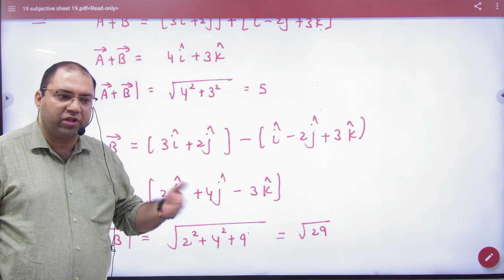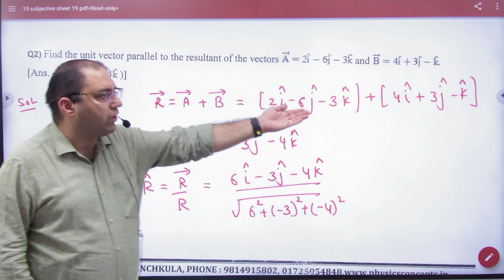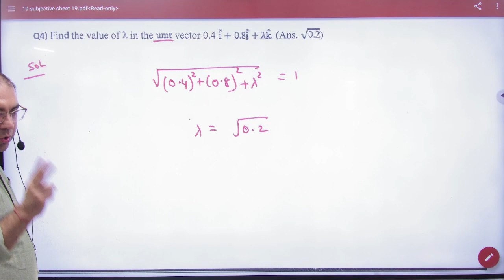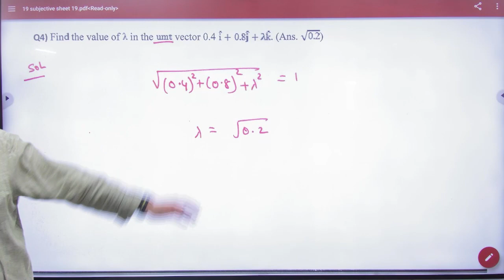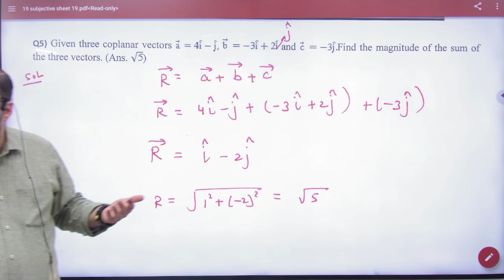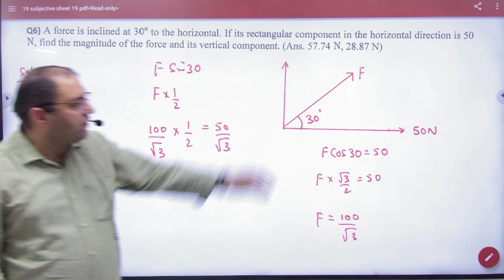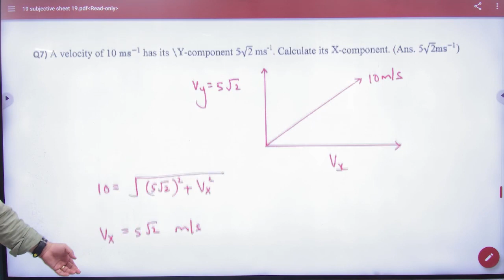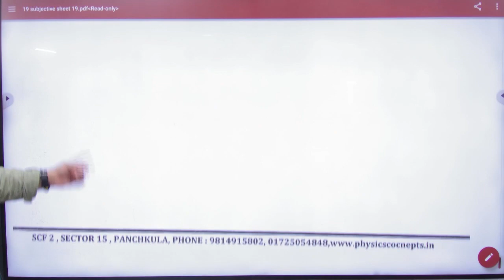1 Subjective sheet 19